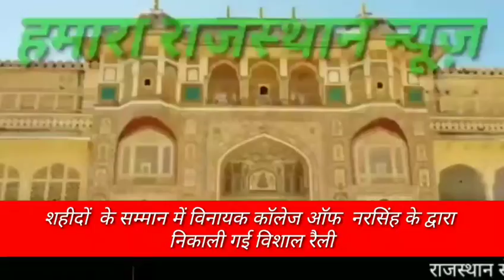जयपुर - शहीदों के सम्मान में विनायक कॉलेज ऑफ नरसिंह के द्वारा निकाली गई विशाल रैली। देखिए रिपोर्ट।